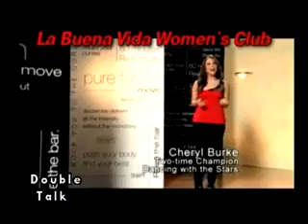Double Talk: Mark Steffen & Michael Mandel 6.18.16 The Nerd & Sambuca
We have guests Teddy Aspen-Sanchez and Mike Cruz, director and lead character (respectively) from The Nerd at LCCT.
Also, we try to sample Sambuca, the Italian liqueur.